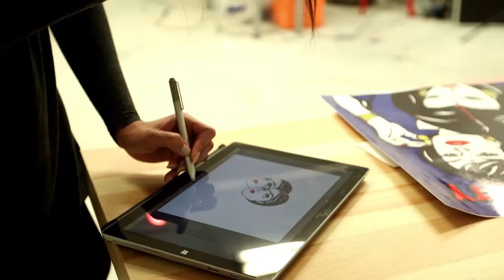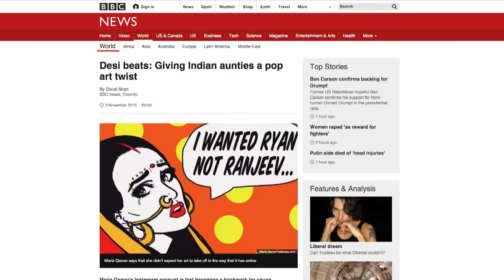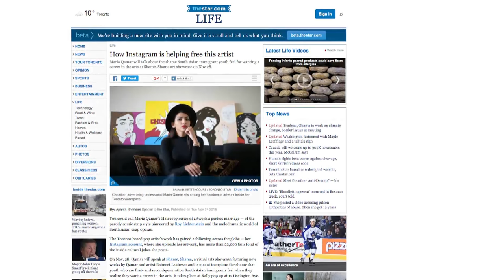Hatecopy's Maria Qamar | From "Shamed" to Success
Once bullied, Maria Qamar has translated her South Asian background into pop art, which has gained a following on Instagram under the handle hatecopy.